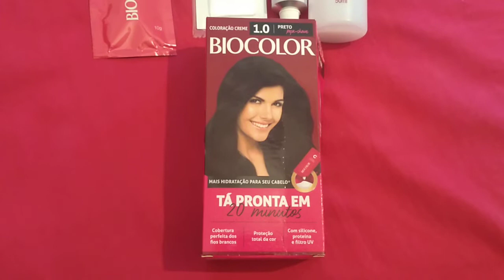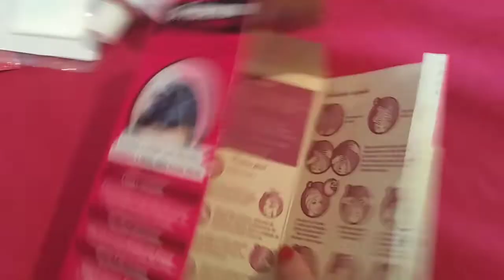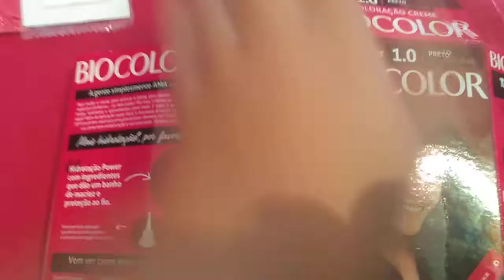Coloração Creme Bicolor Preto 1.0